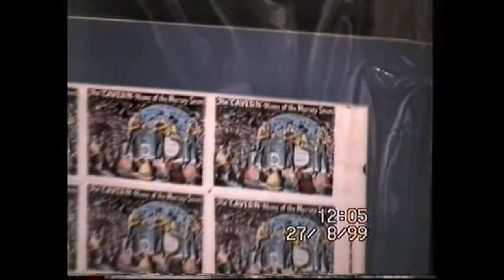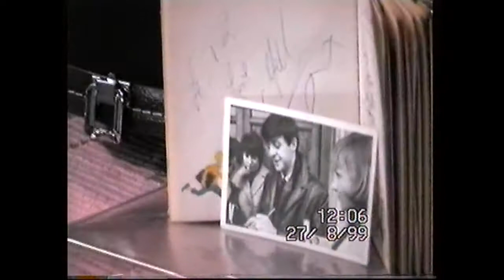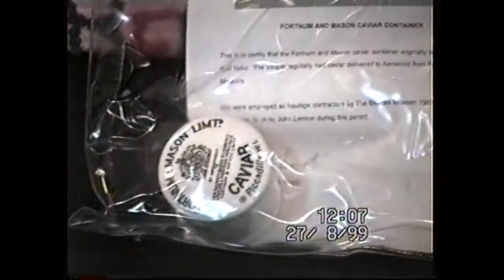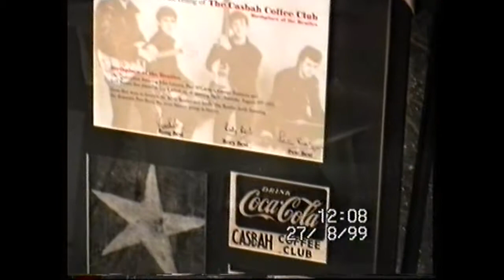Laurence & Bob ; Live at LIPA !